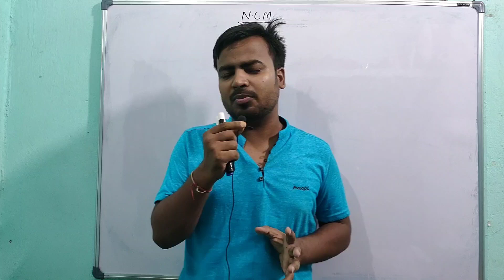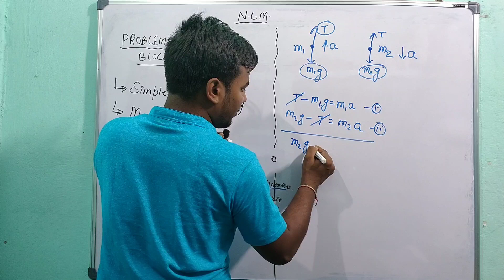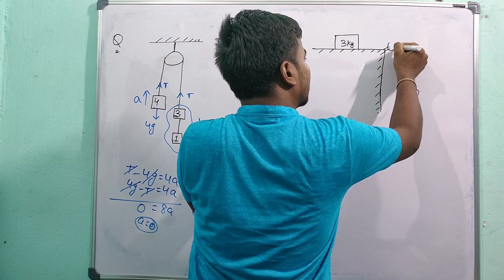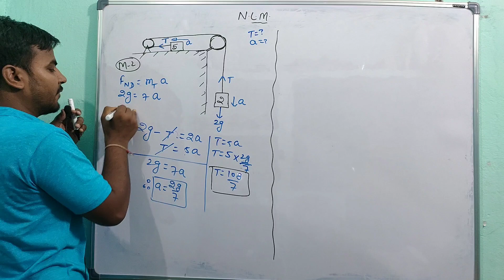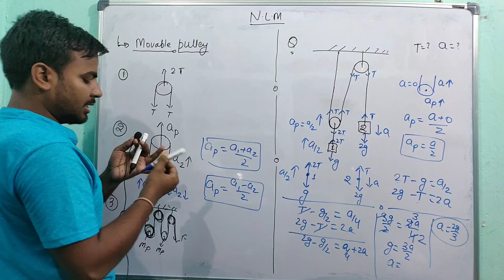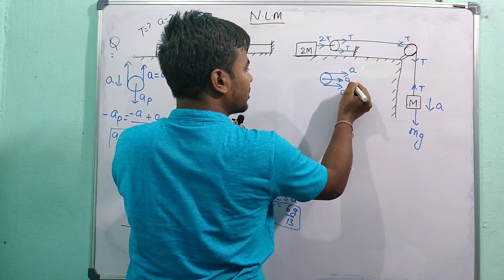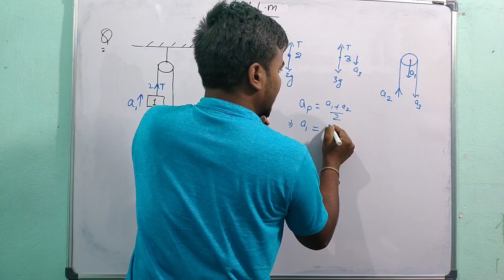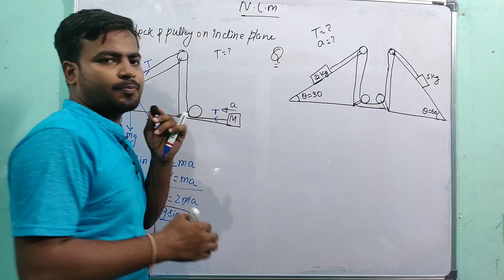Block and Pulley System NLM physics class 11 by Marvellous Education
Class : 9